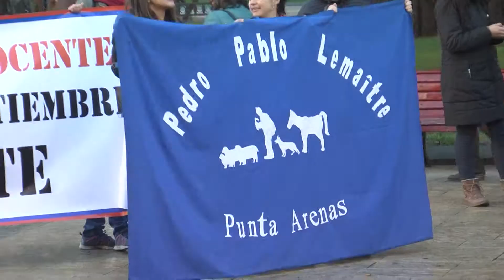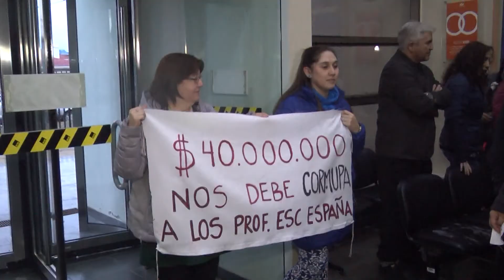Profesores protestaron en la intendencia - ITV Noticias